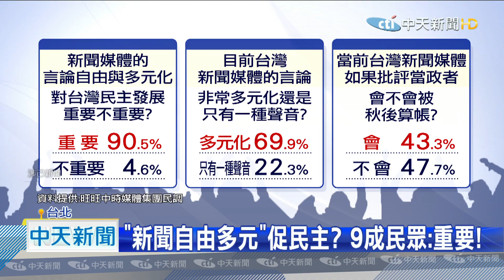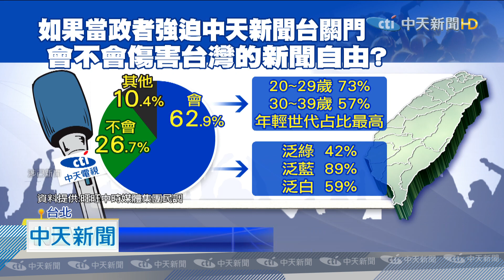20201015中天新聞 政府不應越俎代庖！ 7成5支持「由人民判斷媒體」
旺旺中時媒體集團，針對NCC審查中天換照案，引發的爭議，進行民意調查，結果數據明確指向，社會普遍是以「維護新聞自由」的角度，在檢視政府如何處理這起審照案，其中，有6成2民眾認為，如果當政者強迫中天新聞台關門，會傷害台灣的新聞自由，值得注意的是，即便是「泛綠」選民，認為中天關台會傷害新聞自由的比例，也達到42%，一起來看更多民調分析。